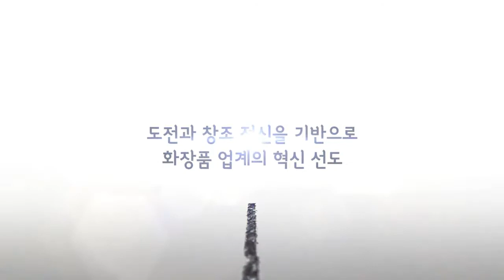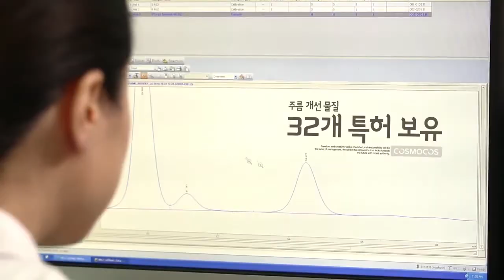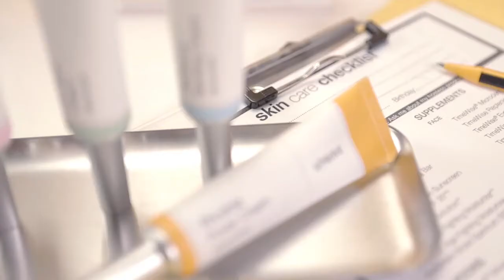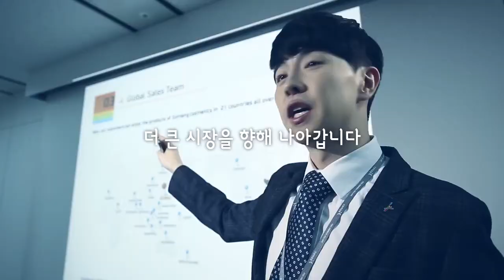COSMOCOS 기업영상